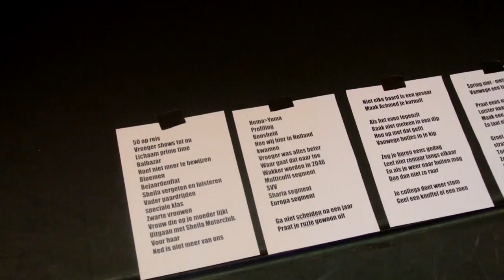Zo Kan Het Ook: On the road!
Dit is onze eerste 'behind the scenes' vlog op de nieuwe theatre tour!                 Today's stop: Haasrecht!